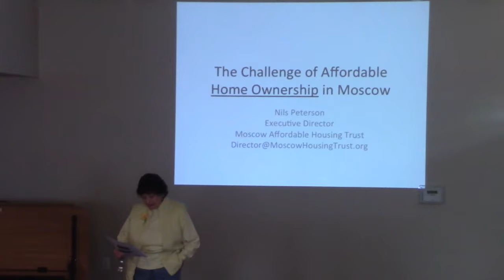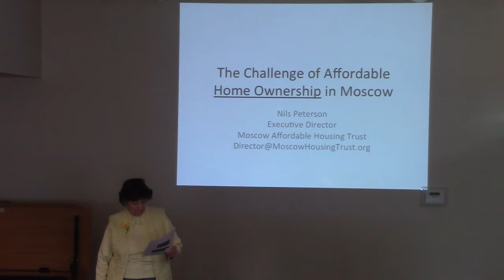Introduction, Affordable Home Ownership in Moscow - April 12, 2017